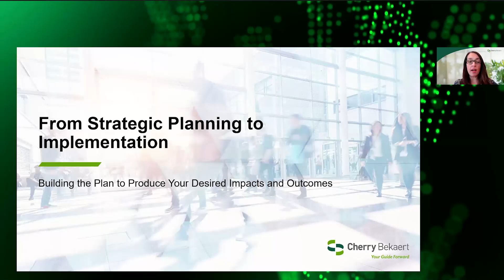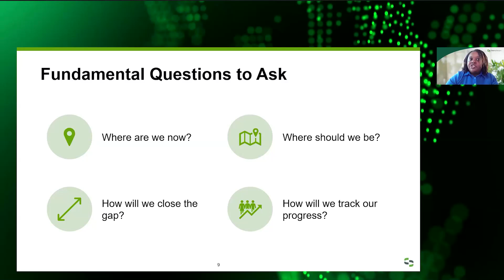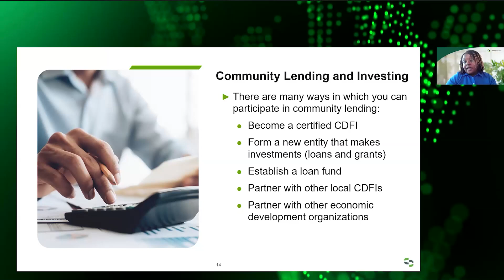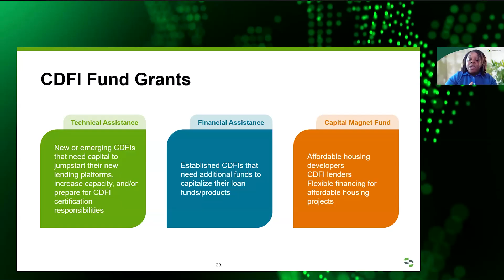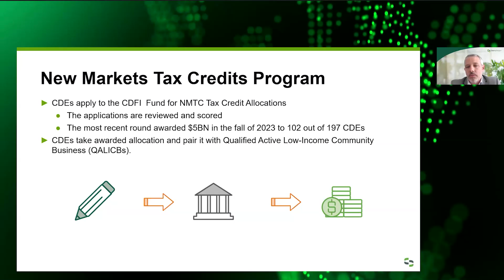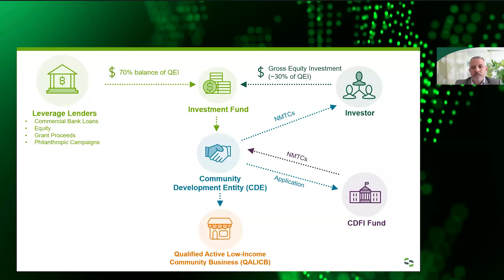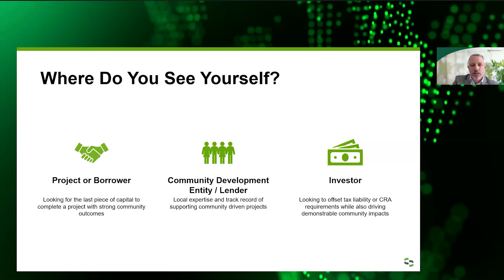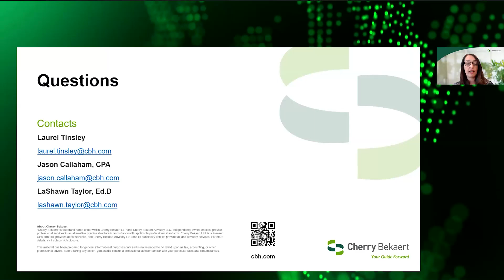Capitalization Strategies for Community Development Organizations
From Strategic Planning to Implementation

Implementing a strategic plan to accomplish your organizational and community goals is crucial to obtaining and securing lasting impact. However, this can prove daunting for community development organizations. Join this session to learn more about how community development organizations can execute their strategic plans, from capitalization strategies to community impact reporting.

A common misconception many organizations have regarding New Market Tax Credits (NMTCs) is the belief that the program is not a good fit for them. During this session, our knowledgeable team members will talk about best practices to receive project funding through the Community Development Financial Institutions Fund and institutional investors and how to have a lasting impact on the community. Participants will come away with a deeper understanding of project financing capitalization and how to secure or provide funding through the NMTC program.

Learning Objectives:

- Acquire more insights on implementing your community development strategy
- Identify CDFI grant components and how to retain the financial value
- Apply best practices when seeking funding from institutional lenders
- Identify how NMTC allocations can benefit your organization